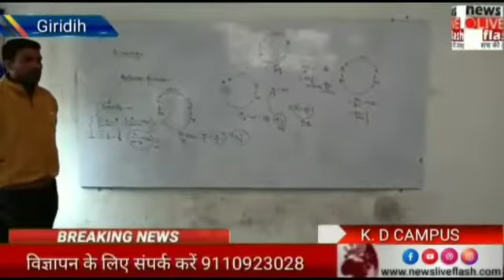बंध्याकरण के बाद महिला की तबियत बिगड़ने से मौत। मौत हो जाने के बाद महिला के परिजनों ने किया हंगामा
देवरी(गिरिडीह) सामुदायिक स्वास्थ्य केंद्र देवरी में बंध्याकरण के बाद महिला की तबियत बिगड़ने से मौत हो जाने के बाद महिला के परिजनों के स्वास्थ्य केंद्र के सामने मृतक महिला का सव रखकर जमकर हंगामा किया। मृतक महिला इसी थाना क्षेत्र के रमुसरण गांव निवासी गुड़िया देवी उम्र 32 वर्ष बताया जा रहा है। परिजनों ने चिकित्सा प्रभारी से रजिस्टर मंगवाकर देखा व कहा कि अगर महिला का ओप्रेसन कैसे किया गया। साथ ही कहा कि चिकित्सको की लापरवाही से उक्त महिला की तो मौत हो गयी लेकिन दुबारा ऐसा घटना नहीं होना चाहिए। उसके बाद चिकित्सा प्रभारी द्वारा अंतिम संस्कार के लिए कुछ पैसे दिए जाने के बाद मामला शांत हुआ। इधर चिकित्सा प्रभारी डॉ सतेंद्र कुमार सिन्हा ने बताया कि महिला का बंध्याकरण जब किया गया था तब बिल्कुल स्वस्थ थी।  परिजनों द्वारा बताया गया कि महिला रात में पानी मांगी और पानी पीने के बाद अचानक तबियत बिगड़ा है। जिससे हार्ट अटैक का भी संभावना है।